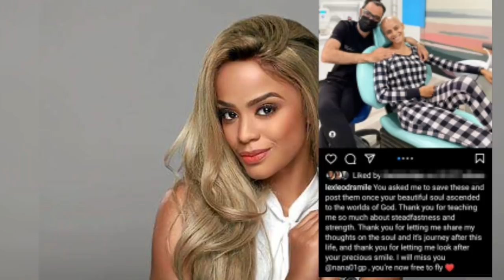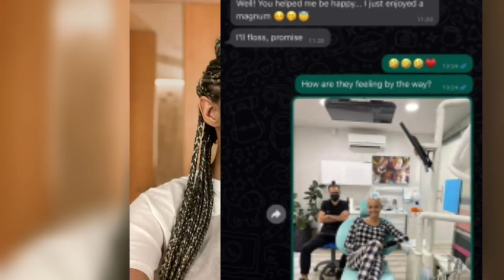Naledi Willers TOUCHING pictures during her struggle with Cancer surfaced online💔😔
Naledi Willers has passed after struggling with breast cancer